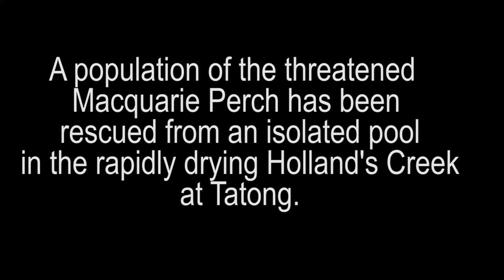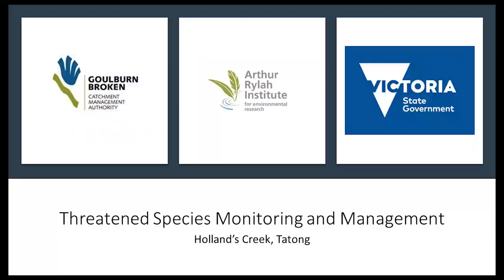Fish Translocation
Macquarie Perch from Holland's Creek rescued and taken to deeper water upstream.